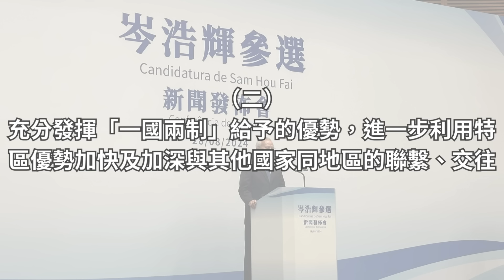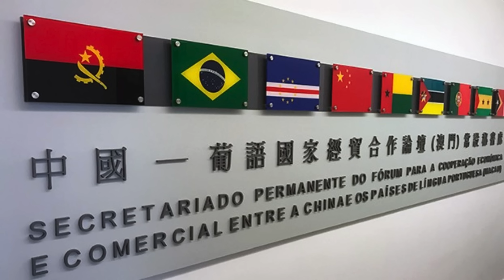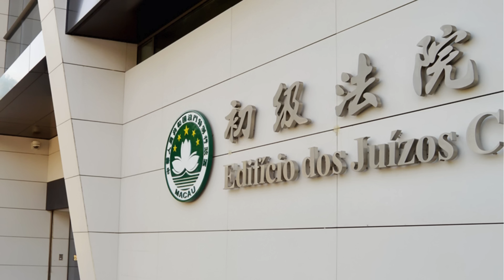🔴岑浩輝正式宣佈參選澳門特首！多次提到經濟適度多元發展的重要性！如何協助中小企渡過難關？｜CC字幕｜Podcast｜日更頻道